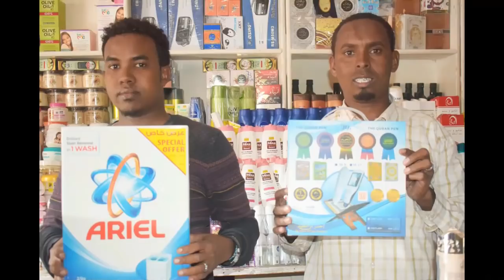Guri Barwaaqo Xayaaysiin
Waxuu Abaanku Idiin Bilaabay Xayaaysiiniihi  Ganaacsiyada
Kuxayaaysiiso Ganaca sigaaga Kala Soo Xidhiidh 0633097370